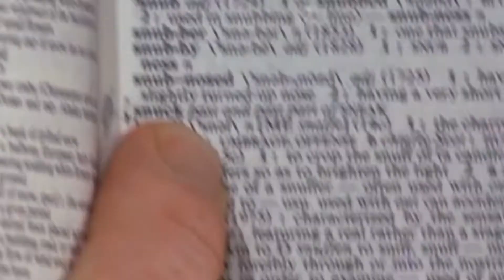These Celebrities Had Some Pretty Dumb Moments... (SUPER DUMB)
Dumb and Dumber - she forgot a kid? which one is your favourite one? Try not to laugh when you watch those.

Put a COMMENT📝  below as I would like to hear your feedback.

And of course if you like THIS video Please check my other videos 📹 here: